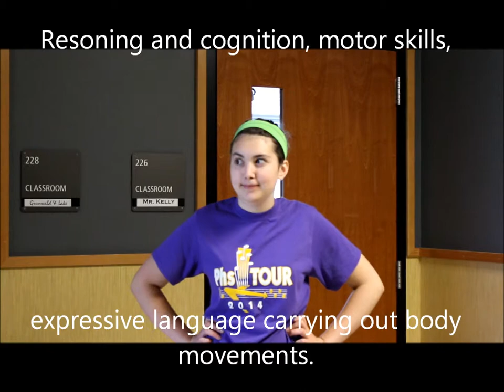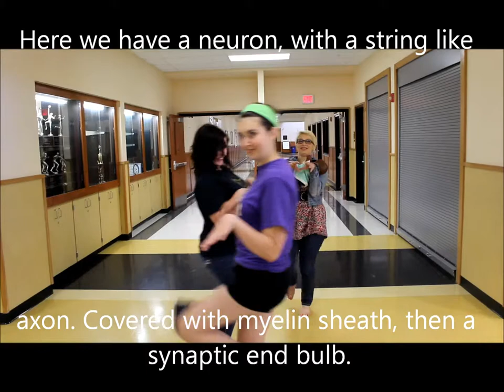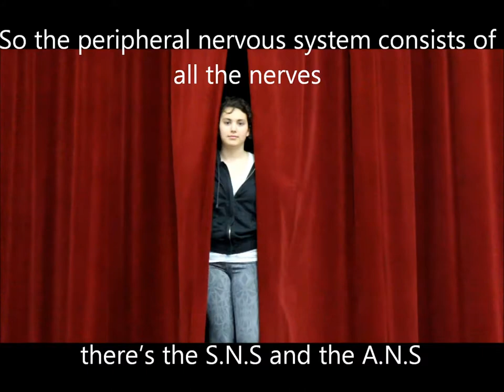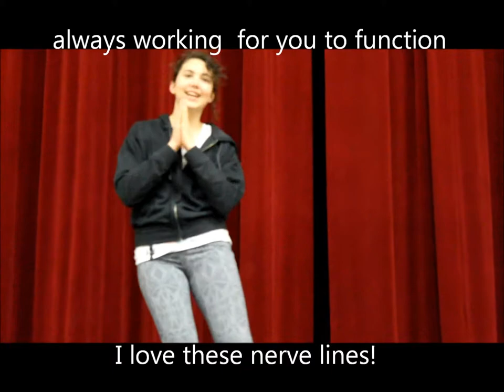Nerve Lines!!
Philomath High School Anatomy video